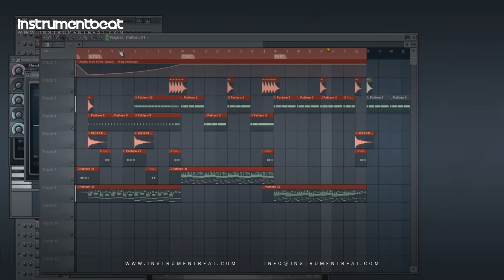LOVUMBA BEAT 005 - Pistas Instrumentales - Beat en Venta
FILE : InstrumentBeat 2012 - LOVUMBEAT 005 05